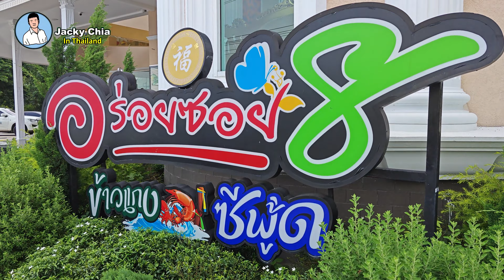【4K 探店】从曼谷 Bangkok 前往 Saraburi 途中的一间 餐厅 这里有很好吃满满蛋黄的潮州饼还有方便装的船面 อร่อยซอย 8 วังน้อย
【4K 探店】前往Saraburi 途中的一间 餐厅 这里有很好吃满满蛋黄的潮州饼还有方便装的船面
อร่อยซอย 8  วังน้อย
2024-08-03